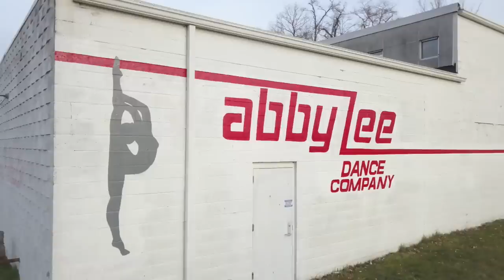Dance Moms: Hannah Panics When Put on the Spot (Season 8) | Deleted Scene | Lifetime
New episodes Tuesdays at 9/8c!

Ann comforts a panic-stricken Hannah when Abby questions her skill expertise in this bonus clip from Season 8, Episode 7, "Yolanda's Back".

Season 8 of "Dance Moms" will follow Abby as she rebuilds her dance company while battling the after-effects of cancer that has left her confined to a wheelchair. Abby is ready to get back to her life and do what she loves most…teaching students to dance! With the goal of putting her life, health and dance studio back together, Abby returns to where it all began – the Abby Lee Dance Company in Pittsburgh.